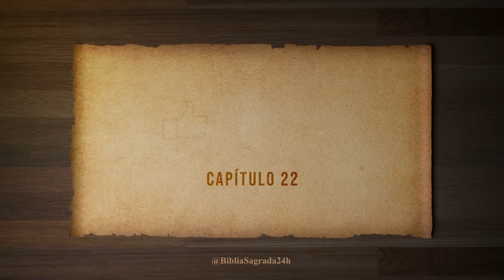O Livro de Apocalipse | Completo | Bíblia Falada (A Mensagem)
O Livro do Apocalipse, muitas vezes chamado apenas de Apocalipse, é o último livro do Novo Testamento da Bíblia. É uma obra de profecia atribuída a João, o apóstolo, e acredita-se que tenha sido escrita durante o exílio de João na ilha de Patmos, por volta do ano 95-96 d.C.

O Apocalipse é uma obra altamente simbólica e profética que descreve visões e revelações dadas a João. Ele é conhecido por seu estilo apocalíptico e suas imagens vívidas que descrevem eventos futuros, incluindo a vinda gloriosa de Cristo, o juízo final, o estabelecimento do reino de Deus e a derrota final do mal.

O livro é composto por cartas às sete igrejas da Ásia Menor, visões do céu e da terra, e descrições detalhadas de eventos futuros, como a abertura dos sete selos, a toque das sete trombetas e a derrubada de Babilônia. Também apresenta símbolos complexos, como a Besta, o Dragão e a Mulher vestida de sol.

O Apocalipse é interpretado de várias maneiras ao longo da história, e continua sendo objeto de estudo e debate. É amplamente considerado uma obra que transmite mensagens de esperança, vitória final de Deus e a necessidade de fidelidade e perseverança na fé, mesmo em meio a tempos difíceis.

Em resumo, o Livro do Apocalipse é uma obra profética, simbólica e visionária que descreve eventos futuros e a vitória final de Deus sobre o mal. Ele serve como um lembrete da importância da fidelidade e da esperança na fé cristã, mesmo em meio às adversidades.

Apocalipse | Completo
Bíblia Sagrada em áudio
Canal Bíblia Sagrada 24h